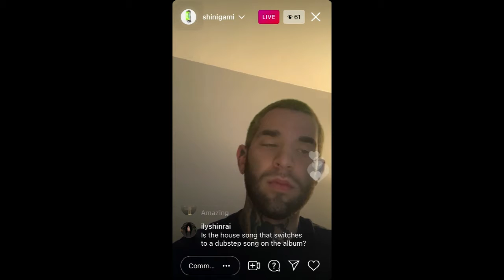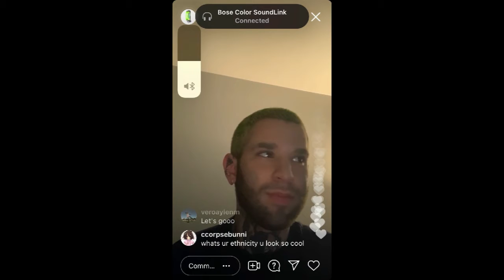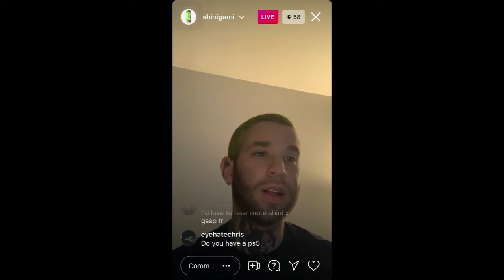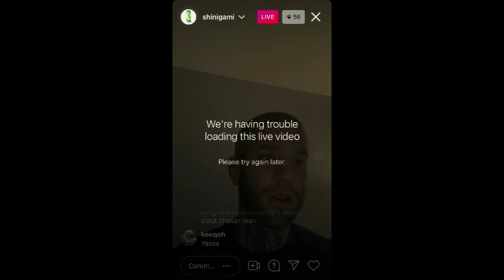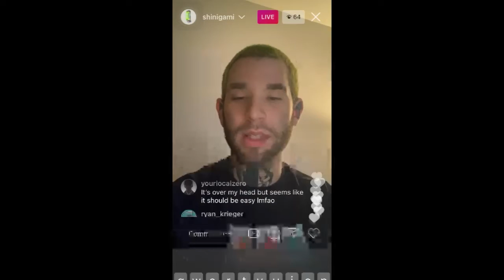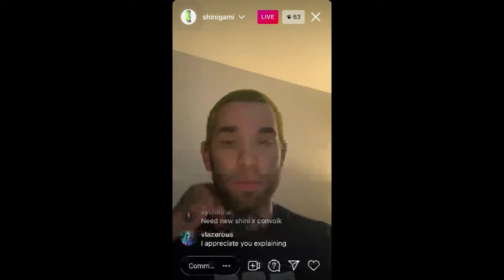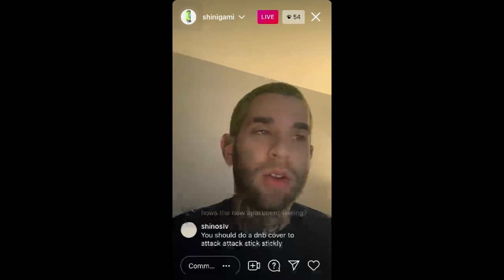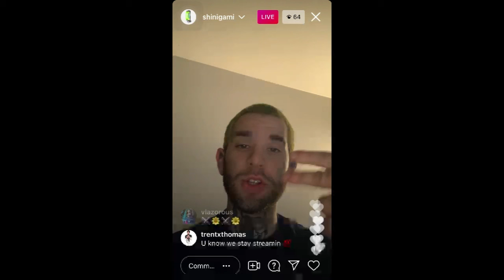shinigami ig live 05/19/21 snippets, talking spotify bot farming